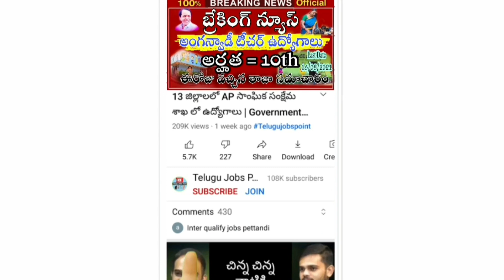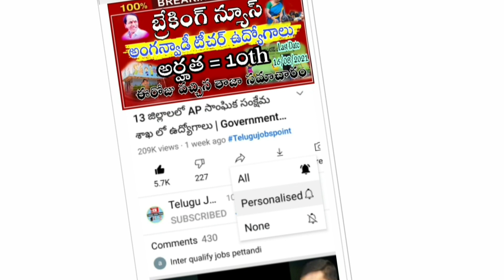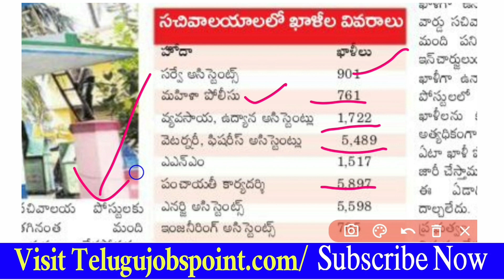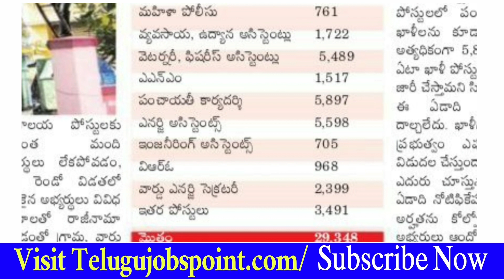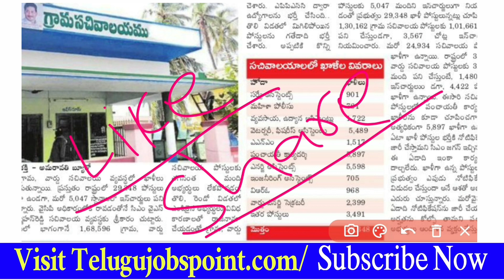గ్రామ సచివాలయాలు ఖాళీలు | 🏠Latest Grama Sachivalayam Notification in Telugu Work From Home Jobs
➡️Anganwadi Teacher, Mega Job Mela, Asha karykarta Merit List Job Notification Pdf👆